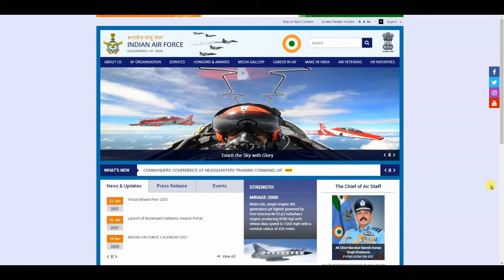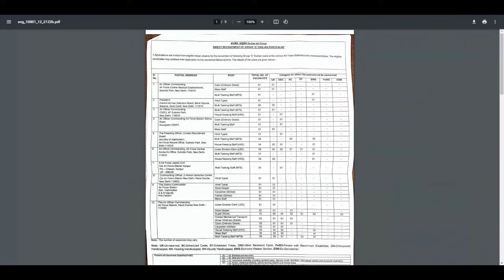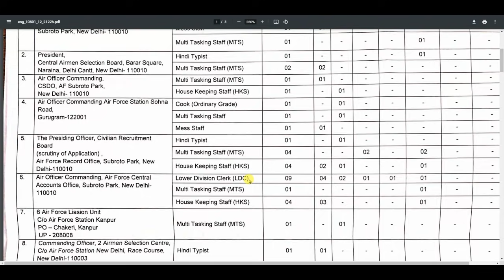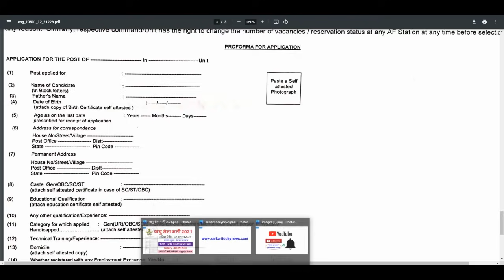वायु सेना भर्ती 2021// indian air force bharti 2021// air force rally recruitment 2021// 10th,12th